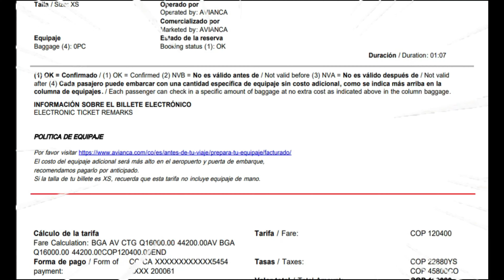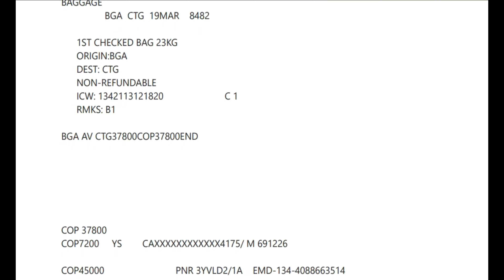cómo viajamos BARATO a Cartagena en 2024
Si estás buscando unas vacaciones de ensueño en un lugar con una rica historia, hermosas playas y una vida nocturna vibrante, no busques más allá de Cartagena de Indias en Colombia. Desafortunadamente, los costos de los vuelos y alojamiento pueden disuadir a la gente de visitar este paraíso tropical. Pero no te preocupes, ¡no tienes que gastar una fortuna para llegar allí!

En esta guía completa, te mostraremos cómo viajar barato a Cartagena en 2023 y cómo planificar tu viaje de manera eficiente para maximizar tus ahorros en tu aventura. Además, te brindaremos información valiosa sobre cómo llegar al aeropuerto de Cartagena y cómo puedes disfrutar de las mejores atracciones sin gastar mucho dinero.

Para comenzar, veamos cómo puedes encontrar vuelos baratos a Cartagena en Colombia. Es posible que encuentres boletos de avión baratos si planeas tu viaje con anticipación y te mantienes alerta a las ofertas de vuelos en línea. También puedes considerar la temporada baja (mayo y junio) para ahorrar dinero en tu vuelo y alojamiento.

Una vez que hayas llegado al espectacular Aeropuerto en Cartagena, te recibirán instalaciones modernas y limpias que ofrecen una variedad de servicios y comodidades para satisfacer tus necesidades. Desde lugares para comer y beber, hasta tiendas donde puedes comprar souvenirs, todo lo que necesitarás durante tu viaje está disponible en el aeropuerto.

Ahora, hablemos de las cosas que puedes hacer en Cartagena con poco dinero. Si quieres explorar la ciudad pero no deseas gastar mucho, te recomendamos que camines por la ciudad amurallada, uno de los atractivos turísticos más célebres de Cartagena. Puedes admirar la arquitectura colonial, pasear por sus calles empedradas y disfrutar de las hermosas vistas de la muralla.

También puedes visitar algunas de las playas de Cartagena, como Bocagrande y Castillogrande, que tienen accesos públicos gratuitos. Si quieres obtener una vista panorámica de la ciudad, sube al Cerro de La Popa, una colina que mira sobre Cartagena y el Caribe, donde encontrarás una iglesia histórica y varios miradores gratuitos.

🙋🏻‍♀️ Somos JAVIER Y ANDREA ayudando en sus viajes ahorrando por monton 🌳🌳🌳 me gustaría conocerte mucho más, mientras se da ese momento me puedes conocer tu a mi .

👩🏻‍💻 Nos vemos en un próximo video con más Viajes que se acomoden a tu bolsillo. ¡CHAO!👋

Capitulos
00:00 Bienvenida
00:20 como comprar vuelos baratos a Cartagena 2023
01:00 como comprar equipaje de cabina barato 2023
01:36 vuelo hacia Cartagena de indias
02:20 aeropuerto de Cartagena de indias Colombia 2023
03:07 como salir del aeropuerto de cartagena de indias

𝔻𝕠𝕟𝕒𝕔𝕚𝕠𝕟𝕖𝕤:
Agradecemos cualquier donación 💕 para que este proyecto siga creciendo como va hasta el momento MUCHAS GRACIAS DE ANTE Mano.😎😎

✔️ si llegaste 🅷🅰🆂🆃🅰 🅰🅲🅰 deja un 😎😎 Para ⋆⋆ 🎀 𝒻𝑒𝓁𝒾𝒸𝒾𝓉𝒶𝓇𝓉𝑒 🎀 ⋆⋆en el proximo video.

TURISTIANDO CASADOS - Javi y Andrea